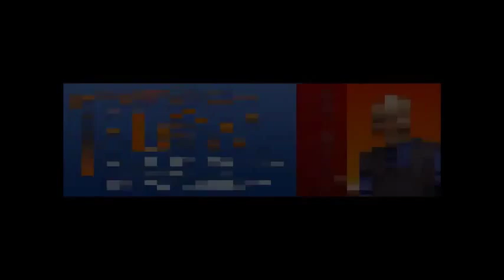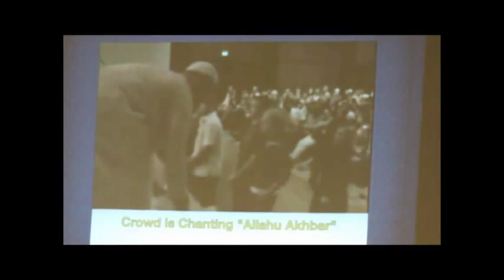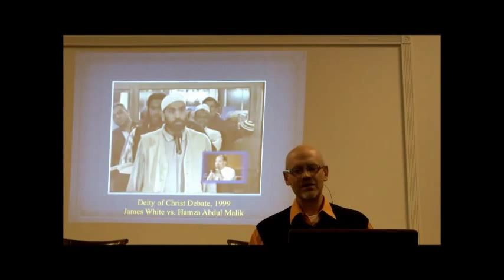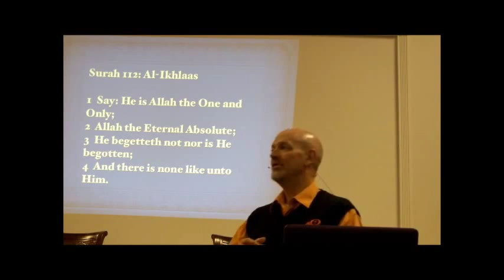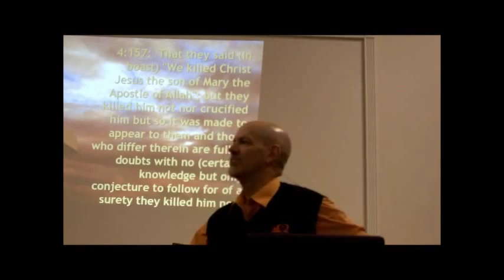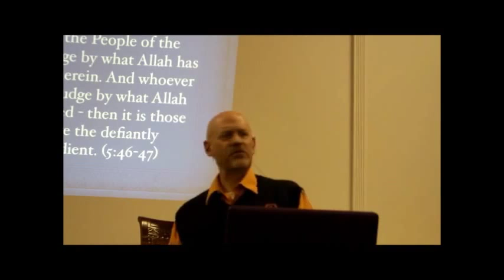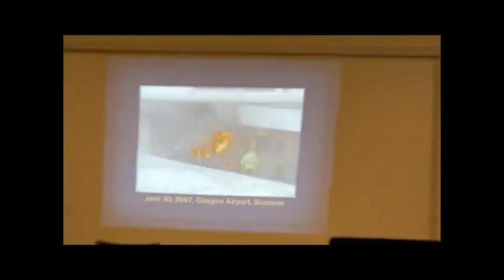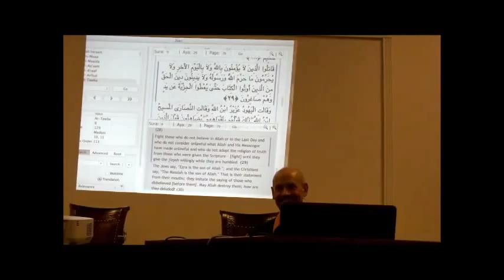Dr. James White - Islam: What the West NEEDS to Know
1. No man or woman, in or out of government shall initiate force, threat of force or fraud against my life and property and, any and all contracts I'm a party to, not giving full disclosure to me, whether signed by me or not are void at my discretion.

2. I may use force in self-defense against anyone that violates Law 1.

3. There shall be no exceptions to Laws 1 and 2